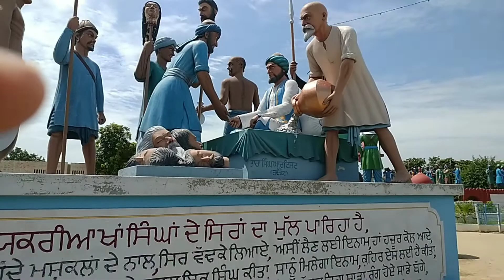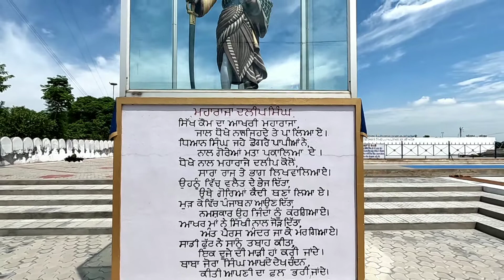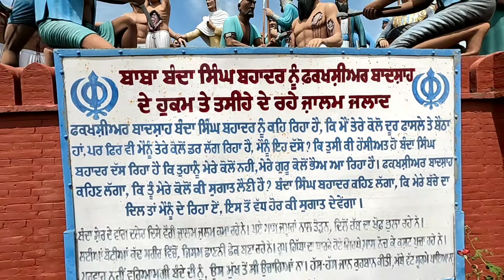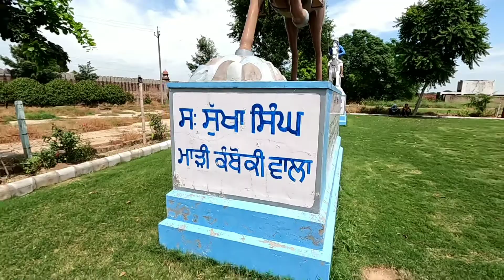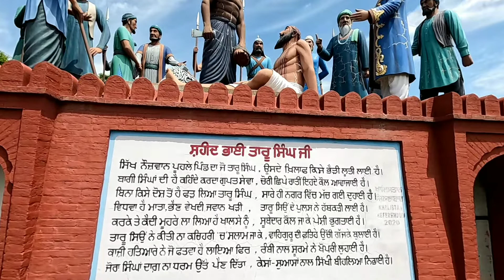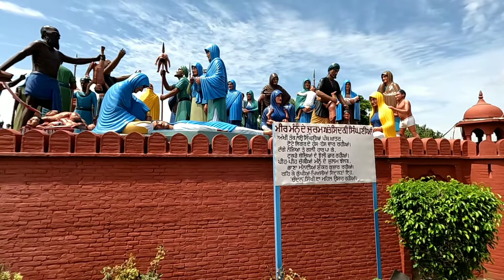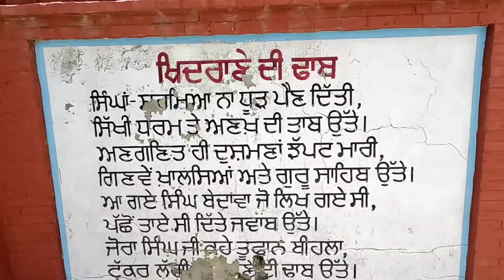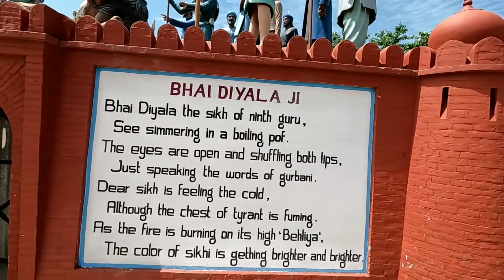singh sahib the great part 2